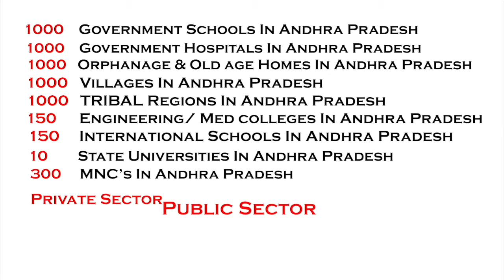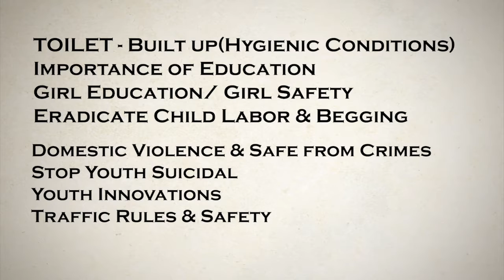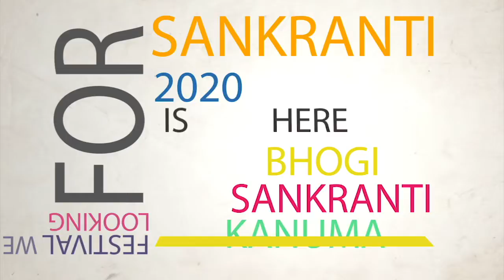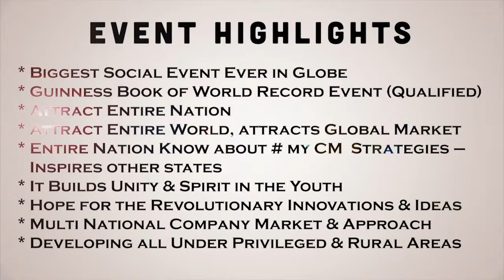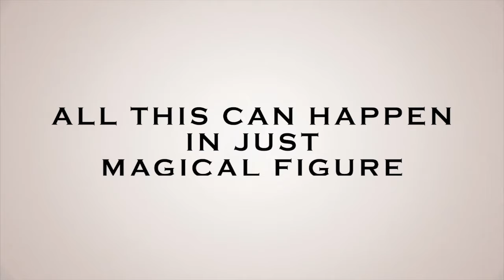TRANSFORMATION - VISION 2020. INDIA - By Director RAGHUVARAN MAMA MIAA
TRUE INDIA WE WANTED TO SEE...
TRANSFORM INDIA - Concept Designed by Raghuvaran Mama Miaa
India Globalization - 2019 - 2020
Biggest Social Event Ever in Globe
Guinness Book of World Record (Qualified)